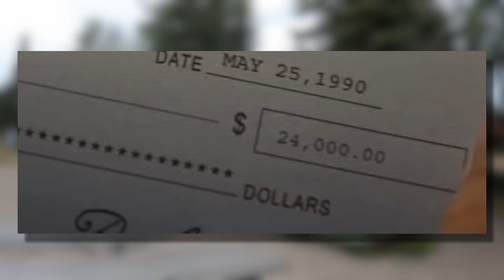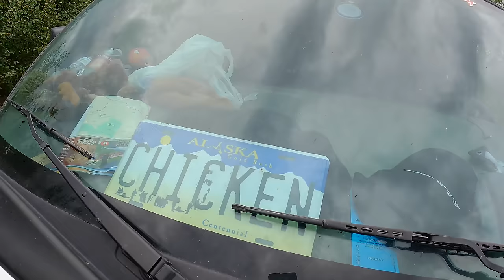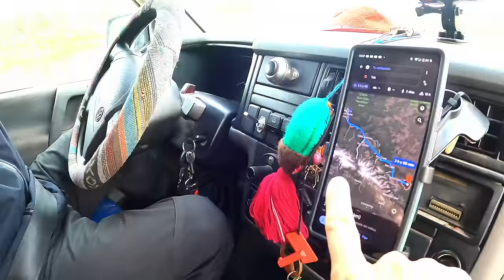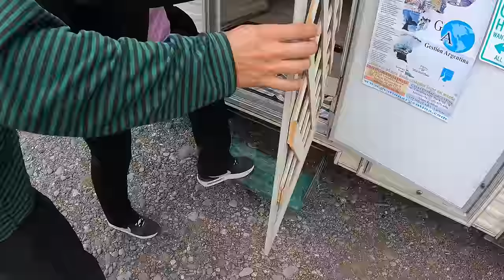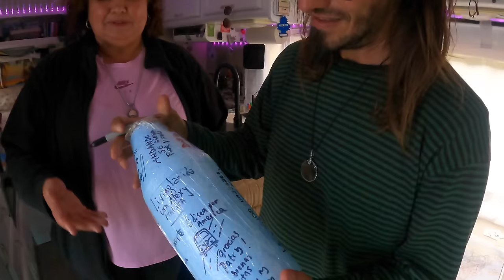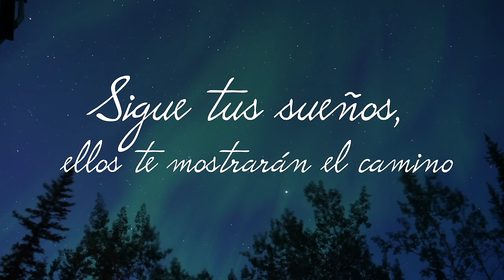La CARAVANA MÁGICA SE DESPIDE y sucede algo extraordinario | Ushuaia a Alaska en furgoneta | T9-E28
Después de dos meses y medio de vivir viajando en comunidad nómada por Canadá y Alaska, celebramos la gran despedida de la Caravana Mágica en Alaska y sucede algo extraordinario.

𝐈𝐍𝐒𝐓𝐀 𝟑𝟔𝟎 𝐗𝟑- La única cámara que graba 360º y su selfie stick es invisible 👉🏽

𝐍𝐔𝐄𝐒𝐓𝐑𝐎 𝐒𝐄𝐆𝐔𝐑𝐎 𝐏𝐀𝐑𝐀 𝐋𝐀 𝐅𝐔𝐑𝐆𝐎𝐍𝐄𝐓𝐀:🚙 Seguro Gringo para Estados Unidos y Canadá 🇺🇸 🚙 Insurance2Mexico para México 🇲🇽 Visita sus sitios web oficiales y contáctalos para más información y cotizaciones: /

✨QUIÉN SOMOS ✨😊🚐😊 Somos Marta y Marià, una pareja de Barcelona, España, que un día decidimos dejarlo todo, comprar una furgoneta vivienda, La Saioneta, y salir a vivir viajando por el mundo. Una aventura que dura desde hace casi 11 años.

✅ Quieres apoyarnos con la gasolina para llegar hasta Alaska?